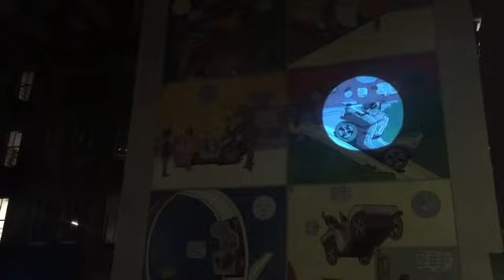Vlogtober Day 12: Festival of Lights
vlogtoberknitters vloggingknitters — Show notes, KALs, and giveaways can be found in the Yarn to Table Ravelry group